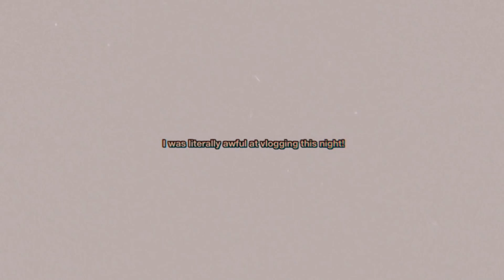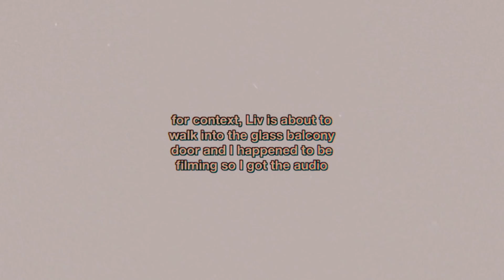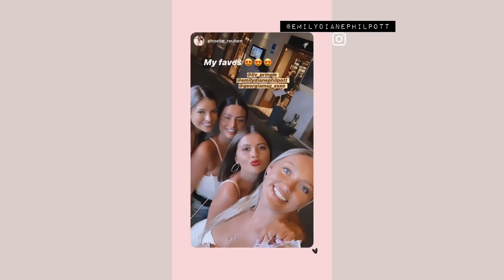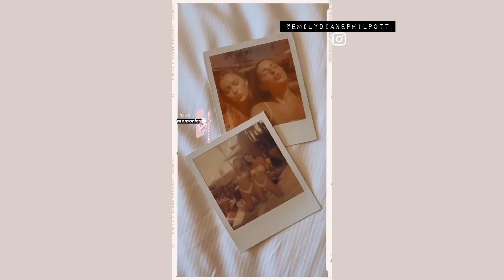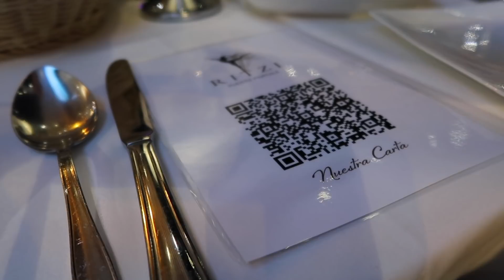HOLIDAY VLOG! Beach Clubs, Airport Buys, What It's Like To Travel · ft. Georgia May | Emily Philpott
Hey loves,
Welcome to the first holiday vlog! wooo so excited to share our trip with you guys - ENJOY 🦋 let's have a lil chat in the comments xo

FOLLOW Georgia! @georgiamay_xoxo
FOLLOW Phoebe! @phoebe_reuben
FOLLOW Liv! @liv_pringle

☁️  O U T FI T S
outfit 1

cardigan - sold out:(

sliders - sold out:(

C A M E R A  I  U S E

Much Love,

Em x